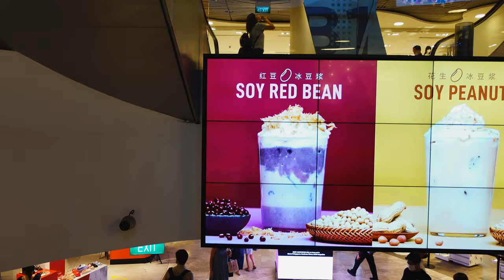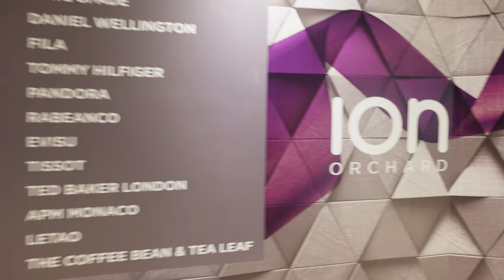Singapore Walk - Orchard Road Christmas Lights Up 2020, 4k, Binaural Audio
Friday the 13. November 2020. First night of the Christmas decorations lights up at Orchard Road.

This is a yearly festival but this year is a special one due to the ongoing pandemic. The streets are a bit quieter due to the travel restrictions imposed. Otherwise, Orchard Road will be thronging with visitors from all over the world during this year end festive period.